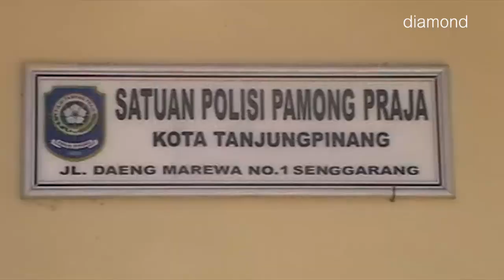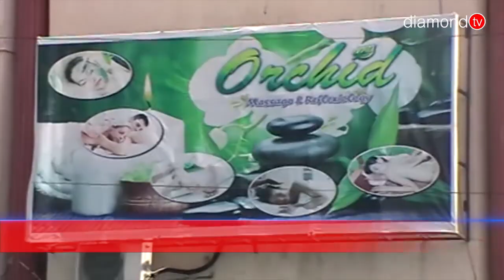KEPALA SAT POLL PP TANJUNGPINANG MASSEGE TERINDIKASI PROSTUSI